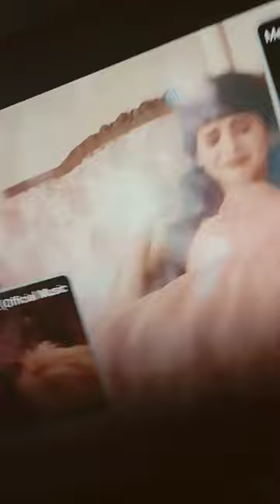April 4, 2024